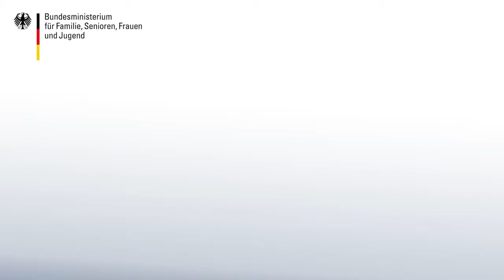Girls'Day und Boys'Day 2014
Bundesfamilienministerin Manuela Schwesig besuchte zusammen mit Jugendlichen Angebote zum Girls'Day und Boys'Day 2014. Im Deutschen Herzzentrum Berlin nahm sie zum Beispiel an der Veranstaltung "Lebensrettung im OP" teil.